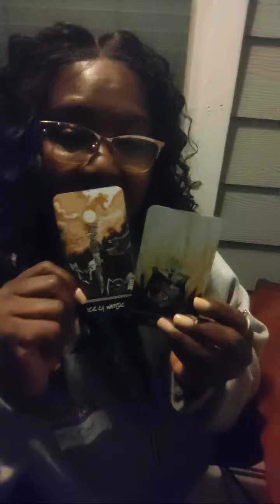Highlight: ✨ I. B. Reading✨from A Cut Above Tarot Who wants a reading?